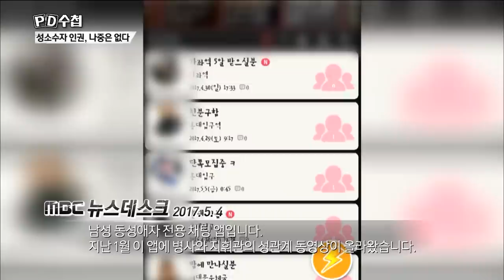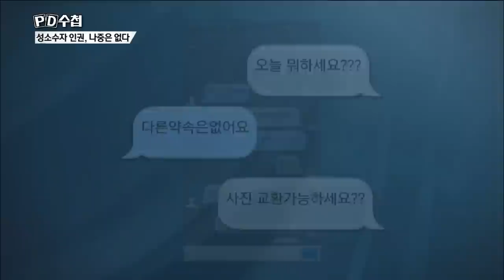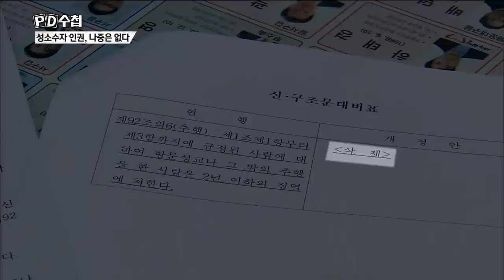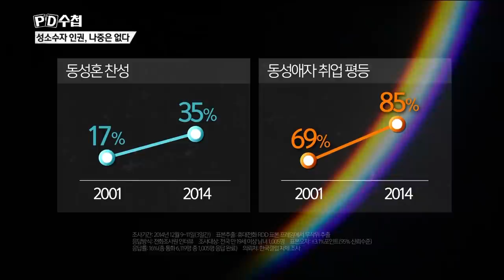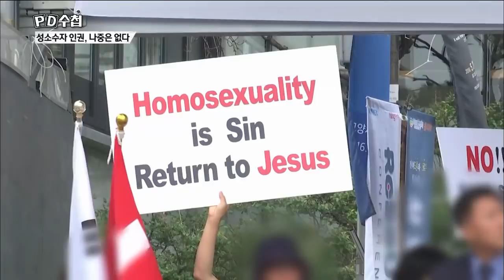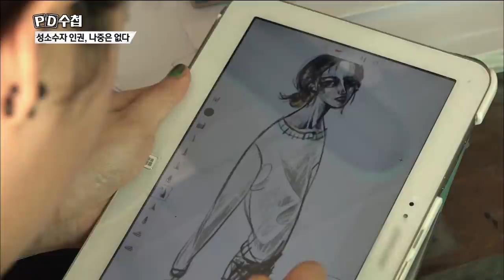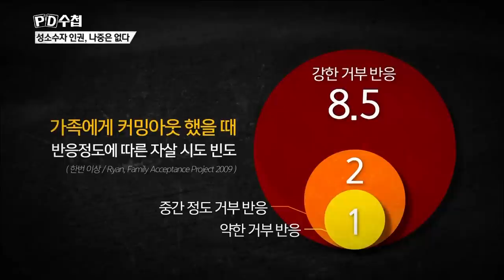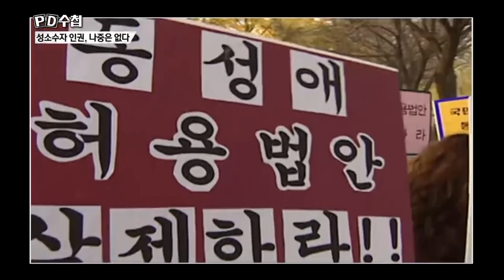[Full] 성소수자 인권, 나중은 없다_MBC 2017년 5월 30일 방송